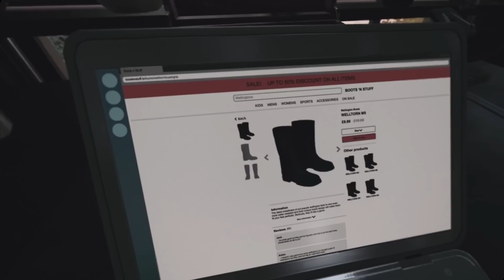Hitman VR: Social Anxiety Simulator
Turns out being a Legendary Assassin is kinda cringe when you're bad at social queues